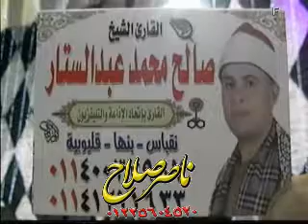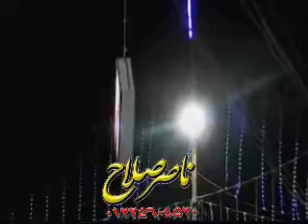الشيخ صالح محمد عبدالستار س النمل حنة المهندس أحمد أيمن غريب نقباس قليوبية 5 7 2018